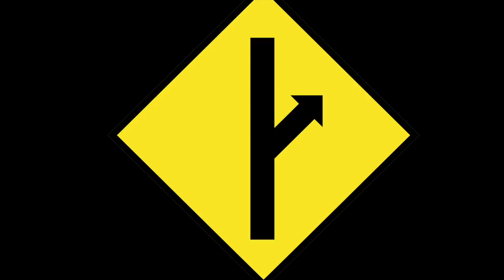MGTOW Demographics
Target audience: All MGTOW. A look at the wide range of experiences among men in the red pill community.

If you want to be a part of the solution, thumbs up every MGTOW video you see. This helps men searching for answers to find them. And consider joining the Society for Men’s Freedom here:

Original music, “Cathedral Peak”, "Jam at 160", and "Into the Night" by Dirk Lerxst.